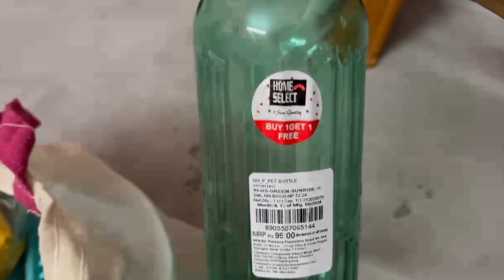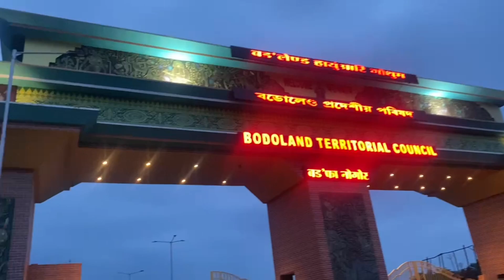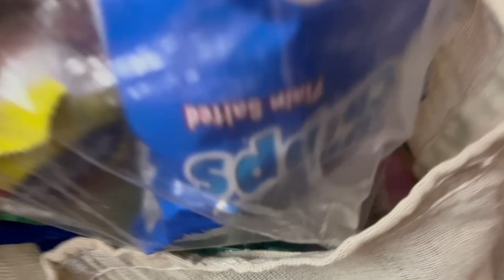Parlour Mai Gaya // Aj kya kya kake Aya hai// Bohot Sara Shopping 🛍️😱//enjoy